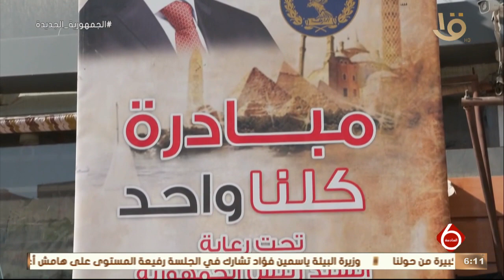نشرة السادسة| الداخلية تطلق فاعليات مبادرة كلنا واحد لتوفير كافة مستلزمات الأسرة